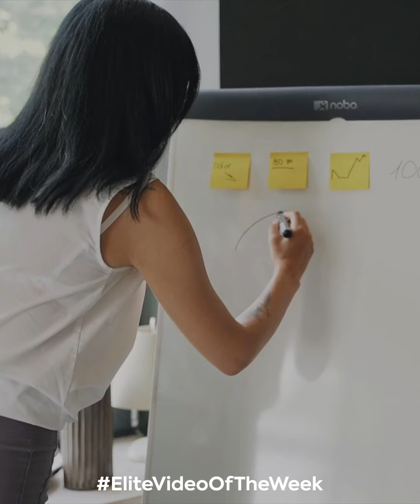Tips to make better use of time.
Take a minute of your life to learn: Tips to make better use of time.

To achieve success in your life, you must apply these tips in your life.

Elite Ocean View Realty, real estate experts.